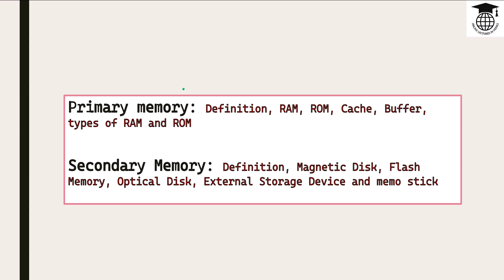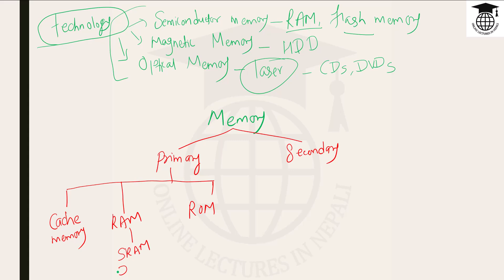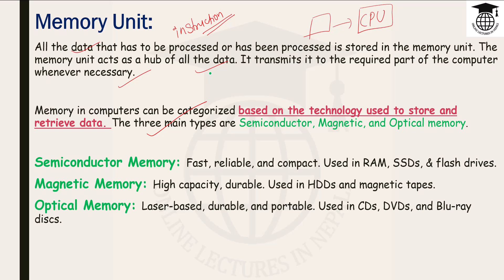13. Introduction of Memory Unit & Categorization || Computer System || NEB Class 11 Notes || Unit 1